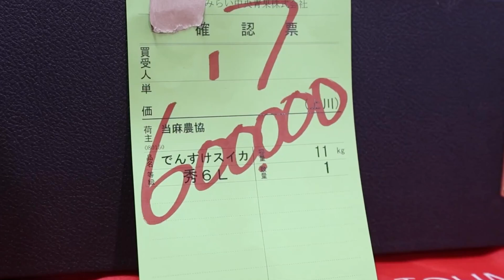真っ黒なスイカで日本を元気に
北海道当麻町の特産品「でんすけすいか」の初競りが１５日朝、札幌市と旭川市の卸売市場で行われ、札幌では最高１玉６０万円、旭川では７０万円で落札された。映像は札幌市【時事通信映像センター】